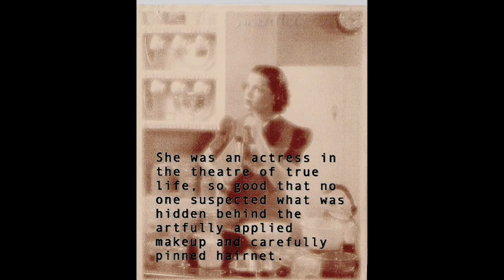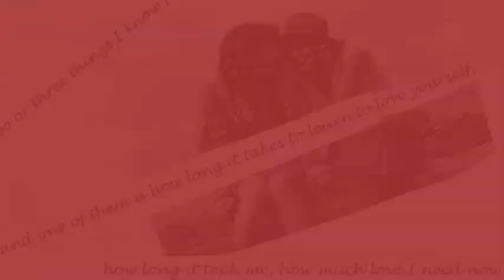Inspired by author Dorothy Allison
Freshman in Shenandoah University's Violence Against Women: Global Perspectives class just finished a section on our own culture, inspired by Dorothy Allison's memoir, Two or Three Things I know for Sure.  They created postcards, using Allison's words or words inspired by Allison to send a powerful message...